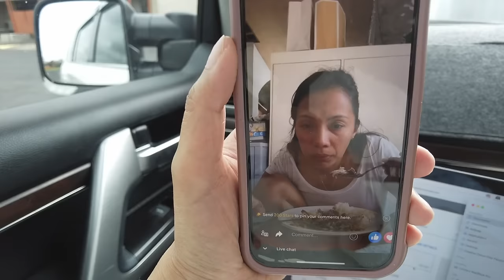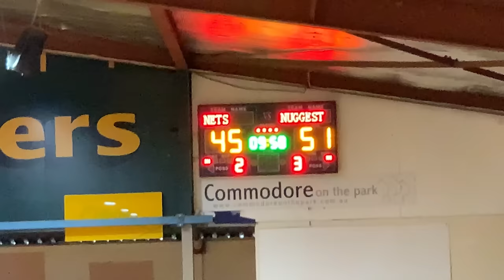ANG NANAY NA MAINGAY | GRAND FINAL | WALANG SABLAY MGA LAYUPS NI ZACH | SUPER HAPPY NG VLOG NA ITO